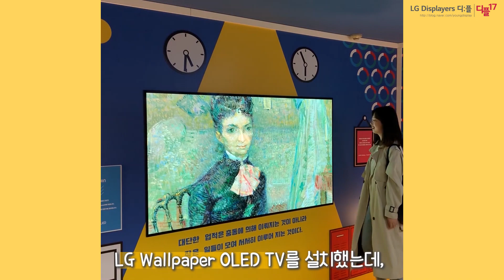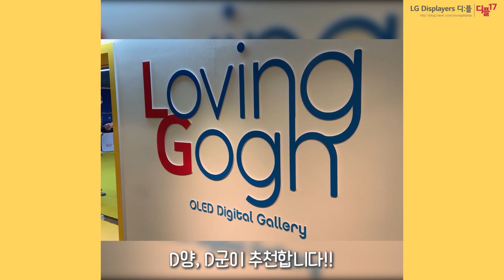[EVENT] 이색 전시회 추천 ‘빈센트 반 고흐를 만나다‘ (댓글 참여 ㄱㄱ)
[디:플 유튜브 ‘빈센트 반 고흐를 만나다‘ 퀴즈 이벤트]

추첨을 통해 정답을 맞히신 50명에게
 ‘빈센트 반 고흐를 만나다’ 전시회 티켓을 드립니다!

Quiz!
빈센트 반 고흐의 예술성과 LG디스플레이의 기술력과 만난
 '빈센트 반 고흐를 만나다 展’ OLED Digtal Gallery에 설치된
손가락만큼 얇은 디스플레이 제품의 이름은?!

영상을 끝까지 보면 정답을 알 수 있어요!

★참여방법
① 디:플 유튜브 채널 구독!!
② 이벤트 영상 좋아요 클릭
③ 이벤트 영상을 끝까지 보고, 댓글 창에 퀴즈 정답 남기기

★이벤트 기간 5/31(금)~6/16(일) 자정까지
★이벤트 경품 ‘빈센트 반 고흐를 만나다’ 전시회 티켓(1인 2매)
*이벤트 영상 댓글 및 당첨자 대댓글로 공지예정